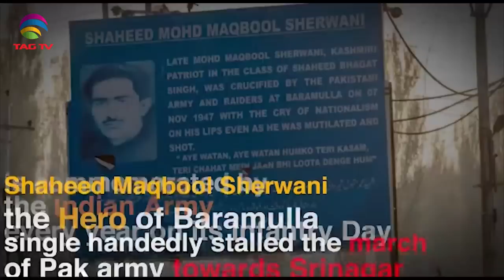Why have we forgotten Kashmir Invasion by Pakistan in1947?Sunanda Vashisht's Exclusive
Why have we forgotten Kashmir Invasion by Pakistan in1947?Sunanda Vashisht's Exclusive   @Tahir Gora